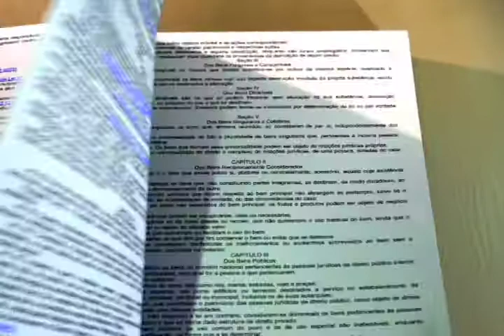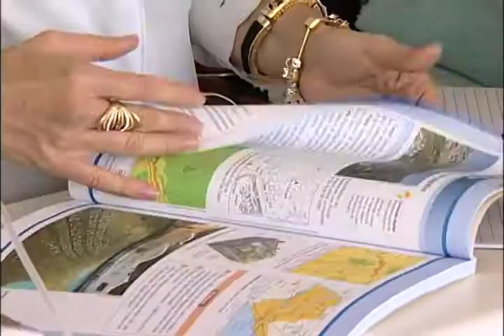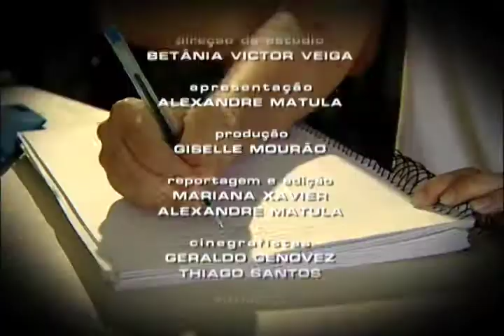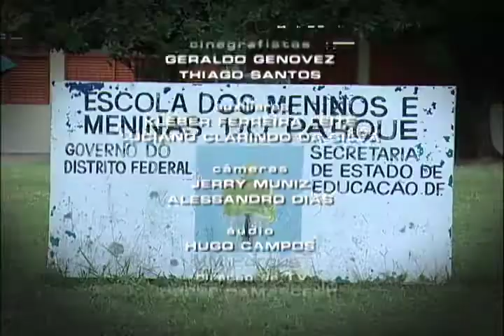Repórter Justiça - Educação fora da escola formal (29/03/14) (3/3)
No Repórter Justiça desta semana você vai saber como anda a educação fora da escola formal. Nossos repórteres mostram como uma unidade educacional que funciona dentro do Parque da Cidade, em Brasília, tem conseguido atrair moradores de rua. Além de aprender, os sem-teto recebem alimentação e têm espaço para atividades físicas e higiene pessoal. Leia a íntegra da sinopse